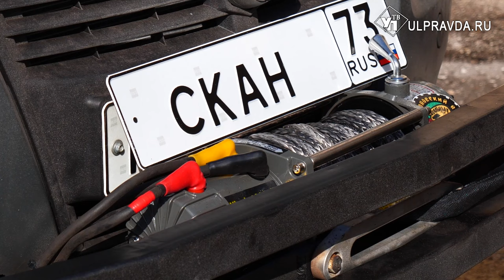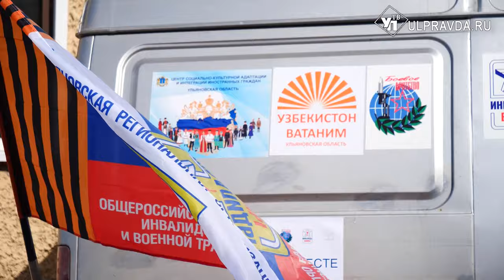Ульяновцы отправили на СВО ремонтную станцию на колесах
Ульяновские диаспоры передали автомобиль бойцам на СВО. Машину полностью обслужили, подготовили к эксплуатации, а самое главное, переделали под нужды военнослужащих. В ближайшее время машину получат в батальоне «Симбирск».